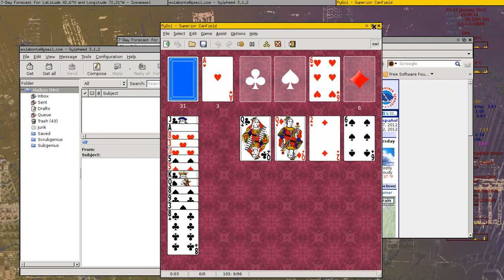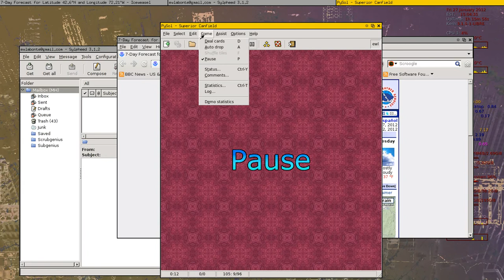Windowlab window manager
A lightweight window manager for Unix and Linux based operating systems.